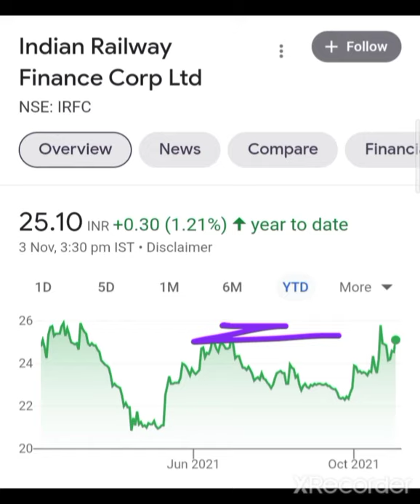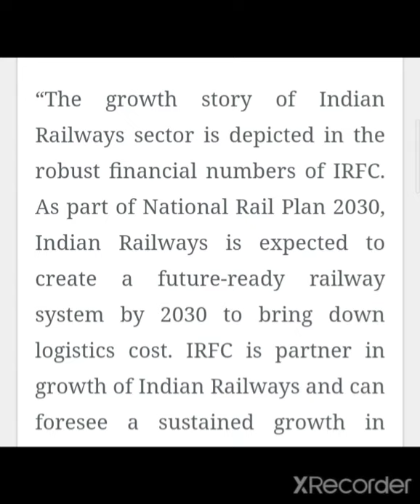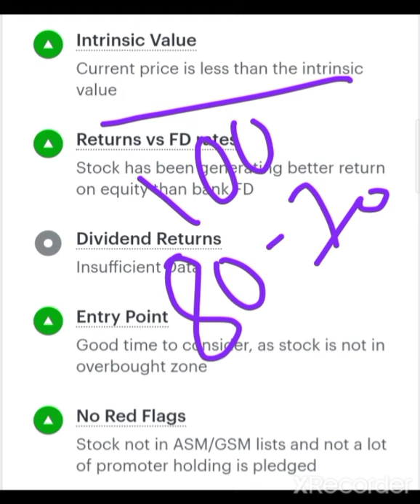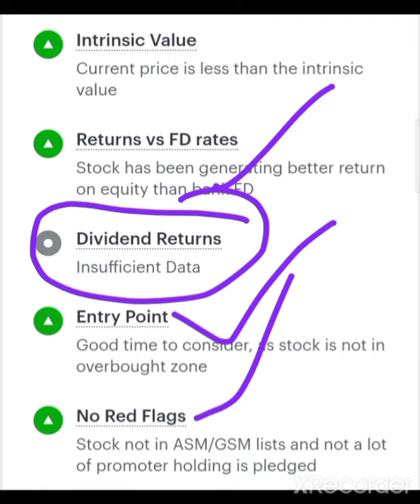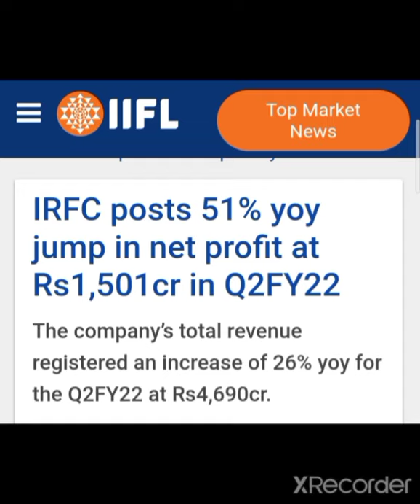💥 बडा धमाका होने वाला है💥IRFC Share Latest News IRFC Share today News IRFC Share today Latest News